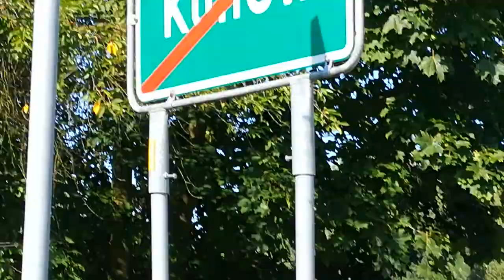4 dzień awarii lamp sodowych.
Ostatnia awaria lamp sodowych najdłuższa była w 1963r.wtedy ponad cały miesiąc w Kunowie świeciły się lampy. Mam  informacje  przyszedł Pan za prądem i powiedział że sterownik lamp ulicznych się zepsuł. I będzie tak że albo wyłączą lampy uliczne na 2 tygodnie albo będą zmieniane lampy uliczne na ledy. Ale też może awaria potrwać tydzień